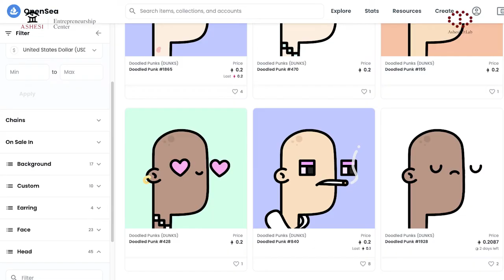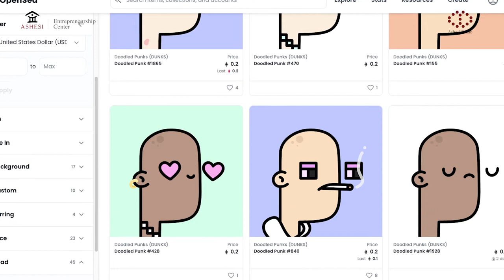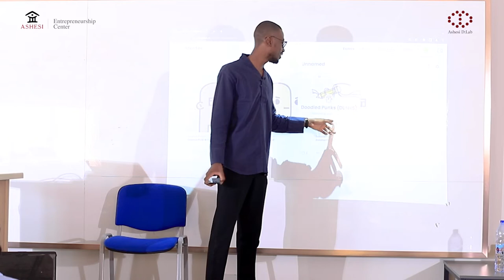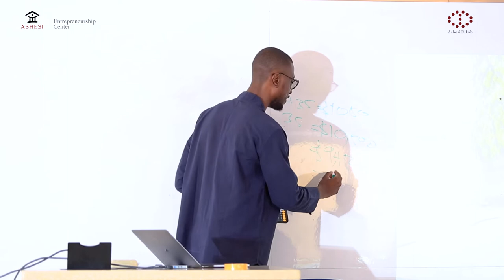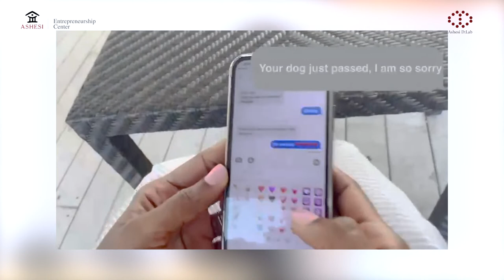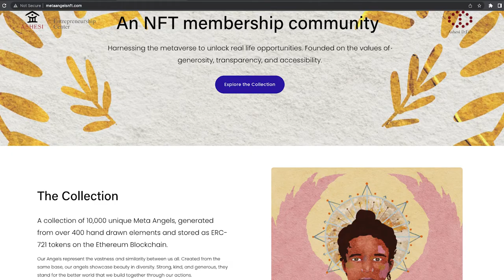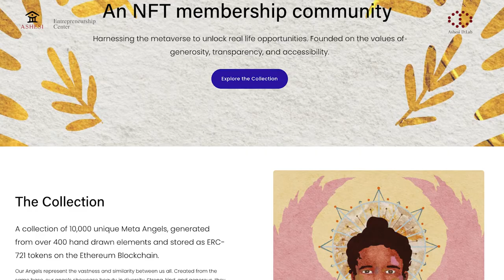Ashesi D:Lab NFT Series Full Version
David Boateng ‘20, Rising NFT Investor, Shares His Story.

Ashesi D:Lab in collaboration with the  Ashesi Student Council hosted David Boateng ‘20, for an interactive Info Session on NFTs on the 4th of May at Campus Free Time (3:00 - 4:30 PM GMT).